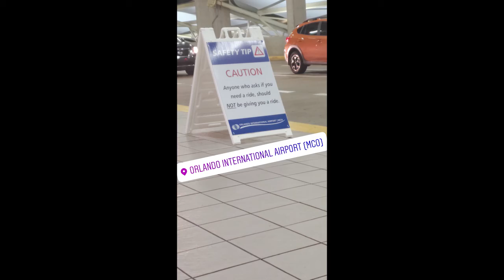Wedding Time! My Trip to Florida (part 1)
So...Another late video but I'm getting my life together!
In September I went to Florida :) My friend is getting married and you know I love cake tasting!